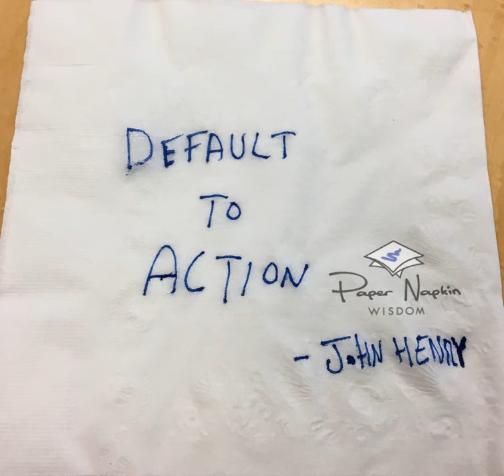EP #155: Making Action Your Default - John Henry (Entrepreneur, VC)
Many entrepreneurs, both budding and seasoned, can sometimes find themselves in a standstill due to lack of action. But how can entrepreneurs make “action” their default? If you’ve been following our show, you’ll know that a motto of mine is “make it bad, then make it better.” Today’s podcast guest, John Henry explains why the motto “default to action” has become one of his guiding principles. “You’ll be surprised what you can build if you default to action,” says the 23 year old entrepreneur and founder of Cofound Harlem, “I think some people may disagree with that principle but that’s the stage of entrepreneurship I’m in.”

He adopted this mantra years ago when he founded his first business. A child of immigrant parents, John has always maintained a scrappy approach to entrepreneurship. While working as a doorman, he was approached by a resident who provided him with a business opportunity. “The resident offered to give me wholesale rates on dry cleaning if other residents were willing to do their dry cleaning at his businesses. If a shirt cost $6 to dry clean, he would charge me $2 and I would pocket the $4,” John recalls. Soon, he had launched a full scale operation which included providing dry cleaning services to popular shows, including Law and Order, Boardwalk Empire and more.

Defaulting to action has to become a default mindset. John follows a few routines to keep himself centered. “Before I go to sleep, I write out my to-do list and then prioritize based on which tasks will yield the biggest results, instead of by which tasks I find the most enjoyable,” he says. Sometimes, this means he opts to work with his accountant on tax issues as opposed to writing a blog post. In addition to this, he tries to catch himself whenever he becomes unfocused. “Facebook is the new TV,” he jokes. Instead of heading to social media, he reads articles from the Financial Times or some of his other favorite publications.

John views focus as a muscle – the more you work it out, the stronger it becomes. Being intentional about focus is a huge part of his motto. “I’m very intentional about greatness. At one point, I wrote greatness over and over in my black notebook. Now, when I’m not being productive, I feel guilty,” he says.

Business Coaching and Entrepreneur Coaching
Stories of Successful Entrepreneurs